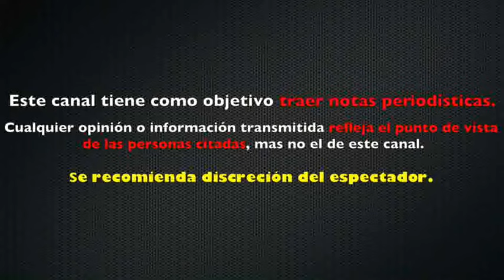PEPE AGUILAR rompe el silencio TRAS publicar VIDEO por el ARRESTO de JOSÉ EMILIANO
PEPE AGUILAR rompe el silencio TRAS publicar VÍDEO por el ARRESTO de JOSÉ EMILIANO